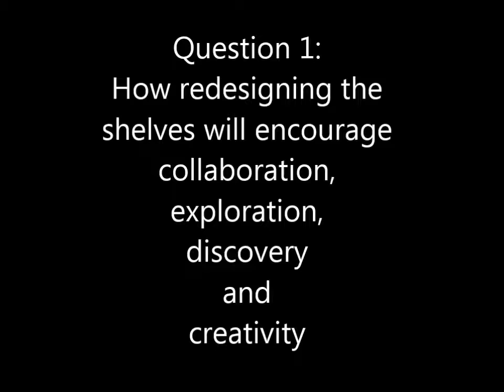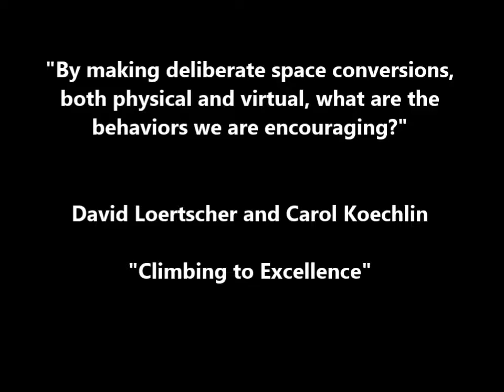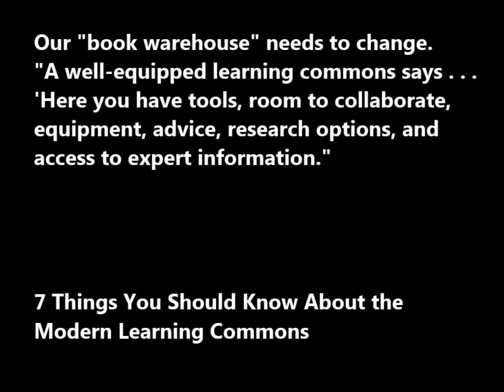Q1 How Redesigning Will Encourage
Part of my answer to Q1 of Learning Commons Update Grant Application